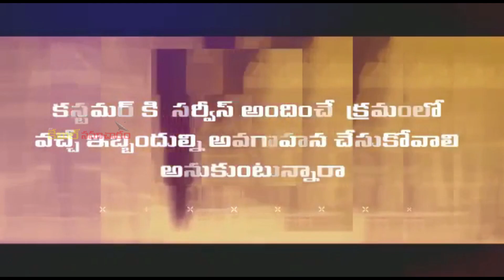Technical Awareness Seminar | బసవ గార్డెన్ వినాయక నగర్ నిజామాబాద్ | RV Cable Samacharam | cable tv